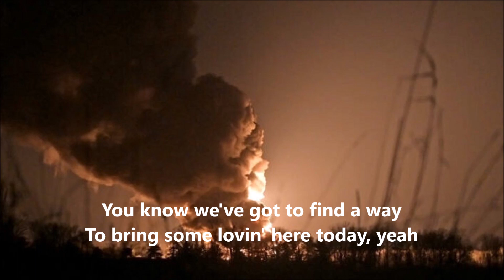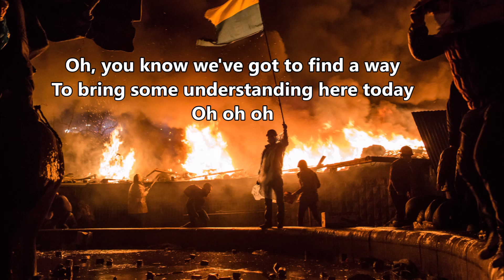Ukraine - What's going on - with lyrics - Marvin Gaye - Music & Lyrics